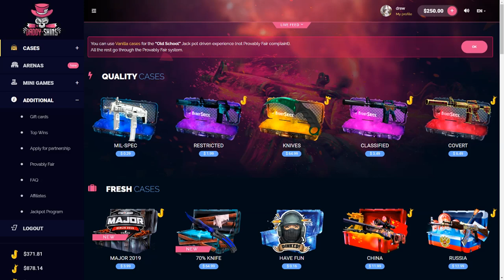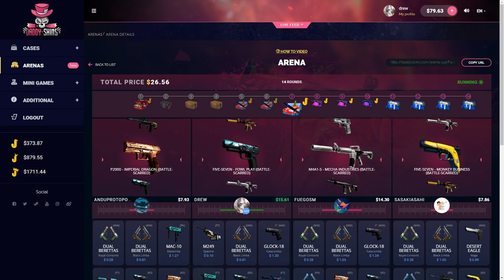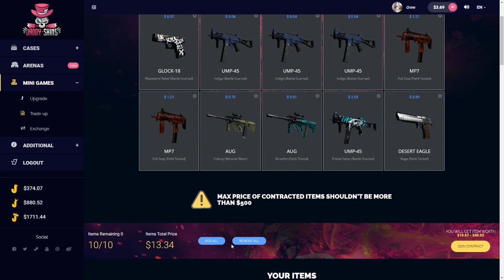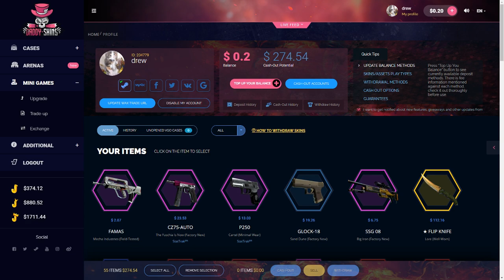FLIP LORE UNBOXING ON DADDYSKINS! (sponsored)